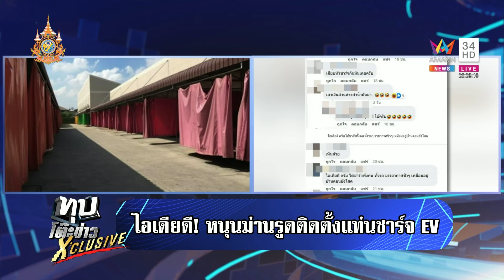ไอเดียดีเจ้าของม่านรูดติดตั้งแท่นชาร์จรถอีวี ปรับตัวรับกระแสรถไฟฟ้า | ทุบโต๊ะข่าว | 18/1/67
ไอเดียดีเจ้าของม่านรูดติดตั้งแท่นชาร์จรถอีวี ปรับตัวรับกระแสรถไฟฟ้า